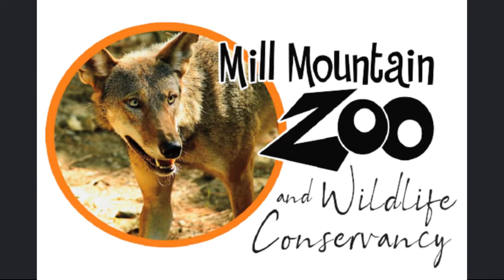Otter Enrichment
In the first installment of otter enrichment videos...
Mill Mountain Zoo and Wildlife Conservancy's Asian Small Clawed Otters, Lara and Porkchop, are given a puzzle feeder.

March was Otter Round Up for Enrichment in our Gift Shop.  Guests rounded their purchases to the nearest dollar and that money added up quickly!